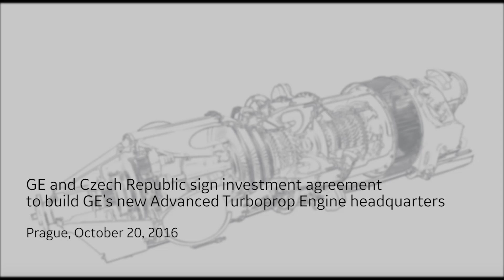Announcing GE's new turboprop headquarters in the Czech Republic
On October 20, 2016, General Electric and Czech Republic government officials signed an investment agreement to build GE’s new turboprop headquarters in the Czech Republic.

The investment doubles GE Aviation’s in-country employment via 500 new jobs, 100 of which have been added since the start of 2016 to support development of GE’s all-new Advanced Turboprop (ATP) engine powering the Cessna Denali, Textron Aviation Inc.’s all-new single-engine turboprop aircraft.